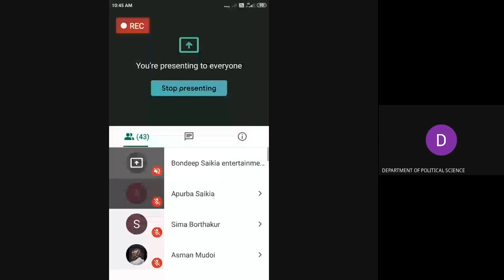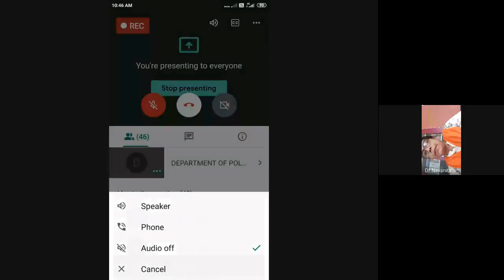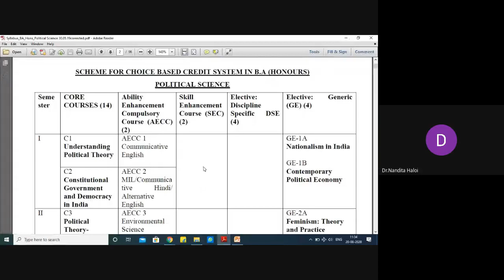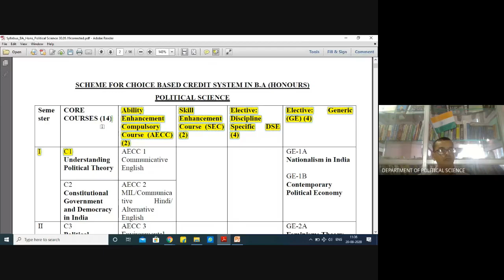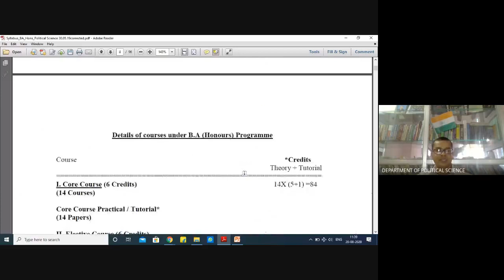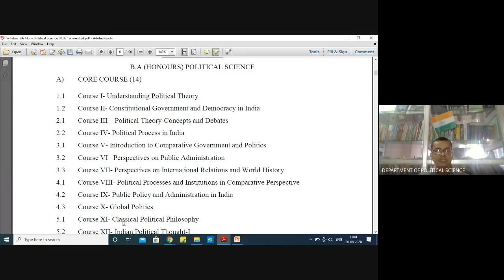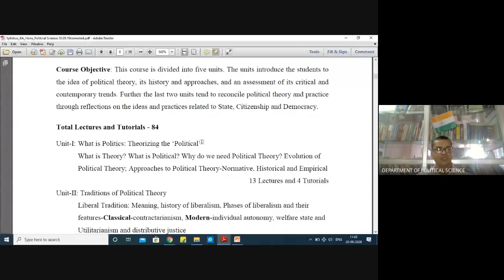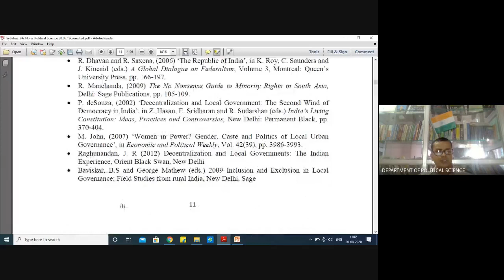Introductory Class BA 1st Semester, Political Science H'2020 2020 08 19 at 22 13 GMT 7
Organised by the Deparment of Political Science
DKD College, Dergaon
Under Dibrugrah University